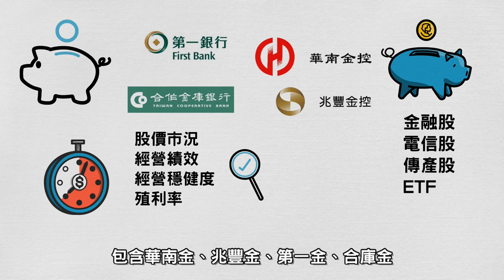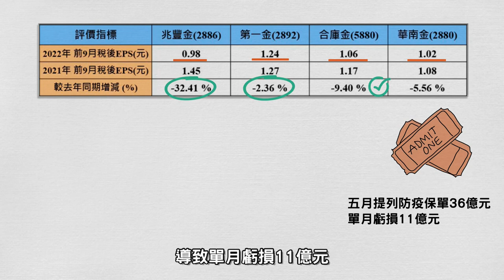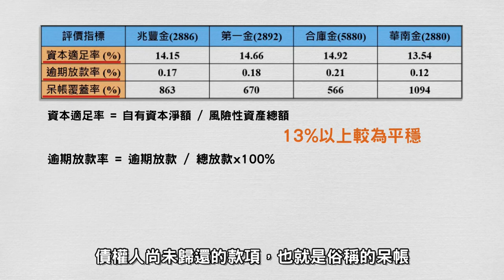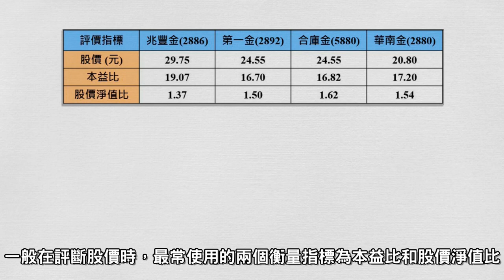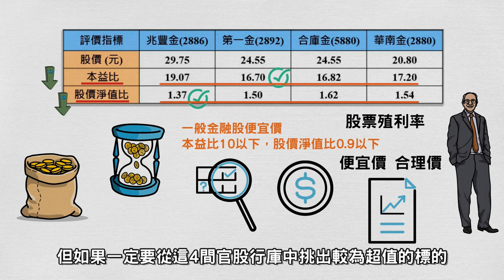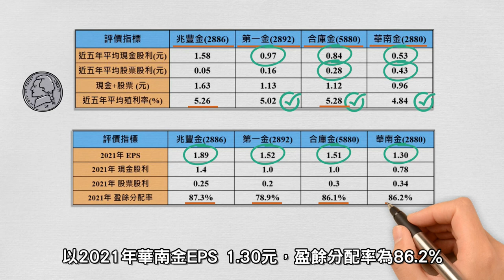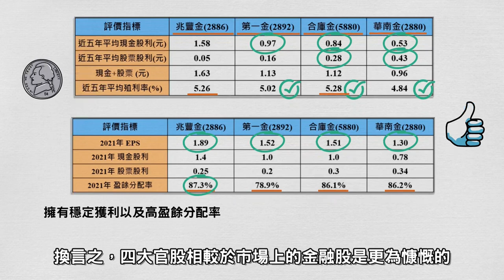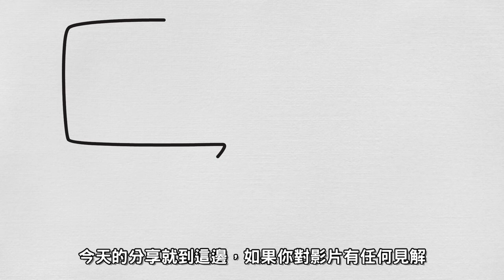好金融官股落難，該不該續抱? 一一比較算給你看 。便宜價、合理價、昂貴價分別是多少? 哪一檔是績優股，報酬最高?│四大官股哪一檔最適合存股?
好金融官股落難，該不該續抱?
一一比較算給你看 。
便宜價、合理價、昂貴價分別是多少?
四大官股哪一檔最適合存股?
穩定配息10年以上│殖利率為定存的5倍以上

但礙於手邊資金有限，此時相對低價、殖利率高的金融股與ETF，

今天的影片從股價市況、經營績效、經營穩健度、殖利率
帶大家了解所有金融類股中頗富盛名的金融官股

▶︎影片資訊◀︎
金控股是許多人存股的選擇，資產規模龐大、
股東結構穩定都帶給人一種不會倒的想像
而如果要從中挑選營運能力較好的金融股
那我們就得從經營績效開始看起
一般金融股中最常見的經營績效指標為資產報酬率(ROA)
和股東權益報酬率(ROE)

【金融股分析】玉山金│獲利亮眼、穩定配息14年以上│

【金融股分析】中信金│獲利亮眼、穩定配息13年以上│

【金融股分析】合庫金5880│獲利亮眼、穩定配息10年│

【金融股分析】第一金2892│獲利亮眼、穩定配息16年│

【金融股分析】開發金2883│獲利亮眼、穩定配息9年│

【金融股分析】兆豐金2886│獲利亮眼、穩定配息19年│

【金融股分析】台新金2887│獲利亮眼、穩定配息10年│